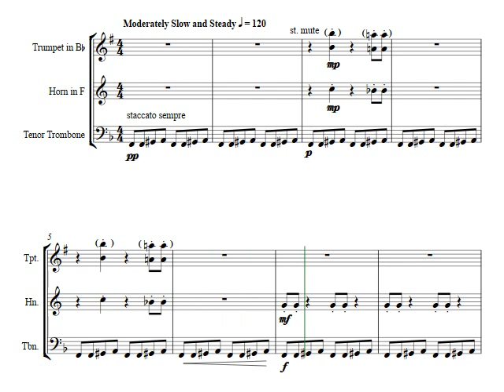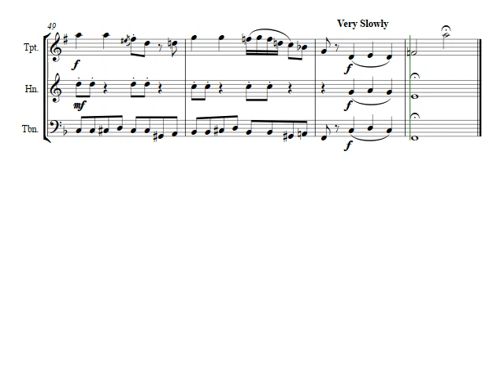Baby Elephant Walk from Hatari!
for brass trio (Trumpet, French Horn and Trombone)